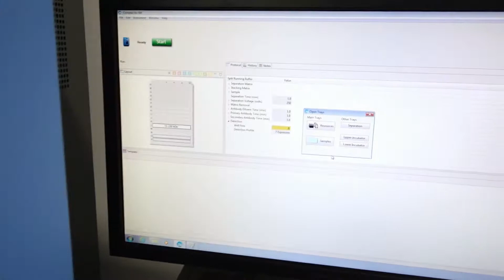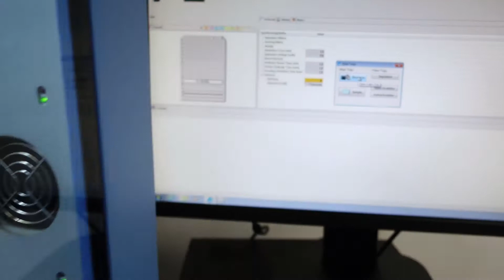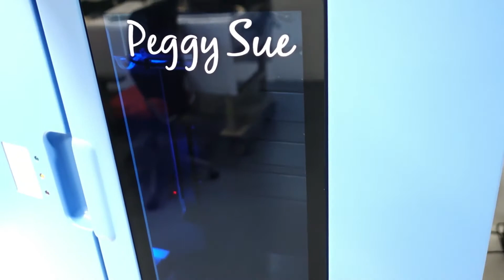ProteinSimple Simple Western Blot System [BOSTONIND] - 31953